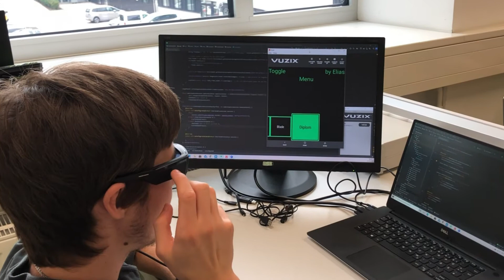Ein Tag in der EL Abteilung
Projekte, Labor, Elektronik und Technische Informatik